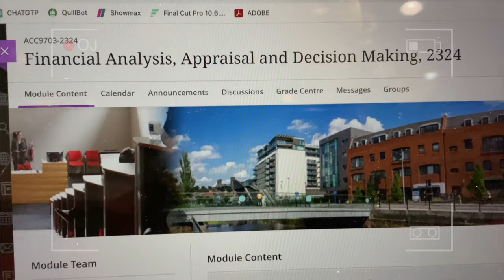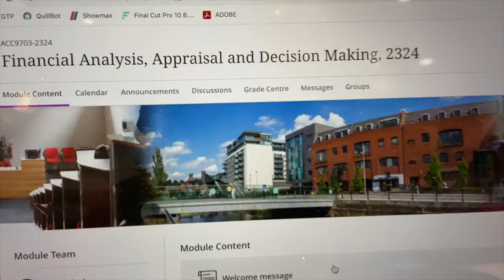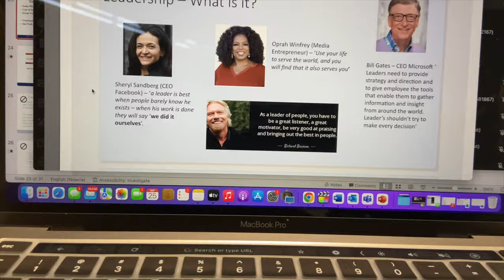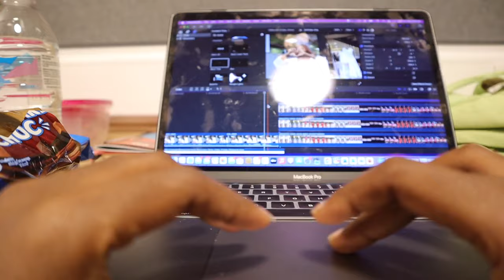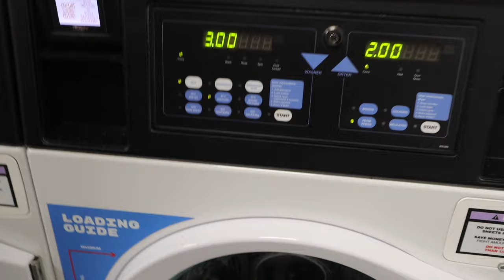VLOG: I'M OFFICIALLY A STUDENT😫|UK LIVING |FIRST WEEK OF LECTURES|UNBOXING PACKAGES,COOKING |LINCOLN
Hey loves! Today’s video shows my official first week of lectures as a master’s student in the UK..Hope you enjoy the vlog 🥹